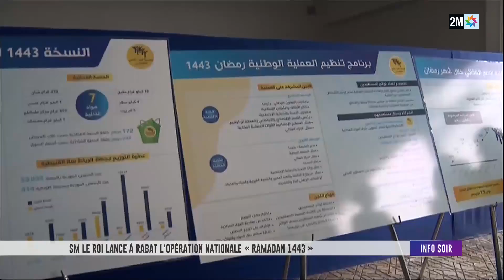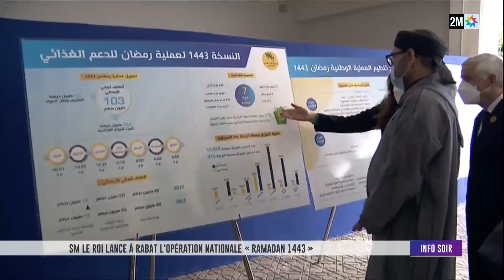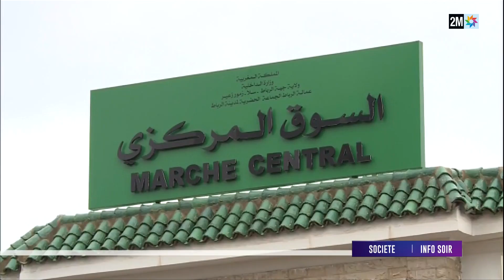Info Soir : Mardi 05 Avril 2022